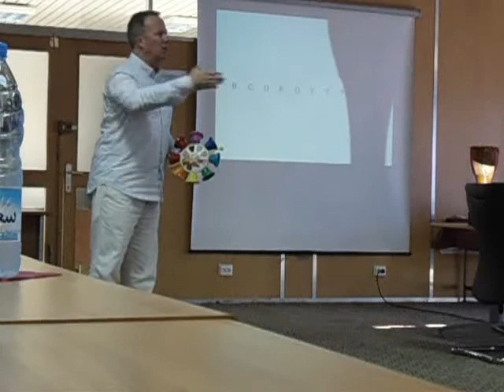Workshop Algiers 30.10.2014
Size venue : About 50
Location venue : Site Sider /Paradou Hydra.